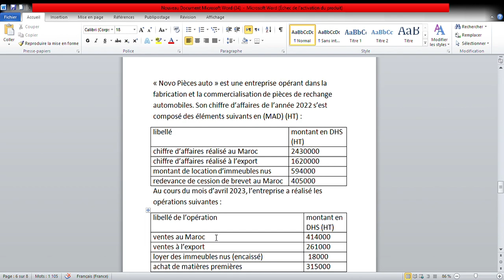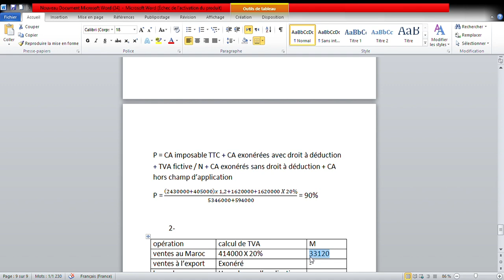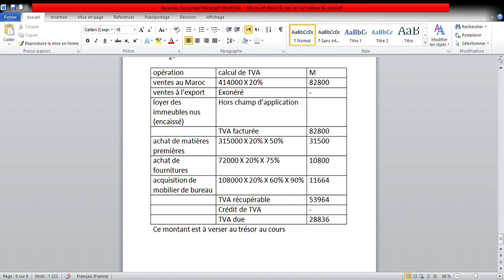Fiscalité de l'entreprise : correction de l'extrait de l'examen de fin d'étude 2024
correction de l'extrait de l'examen de fin d'étude 2024